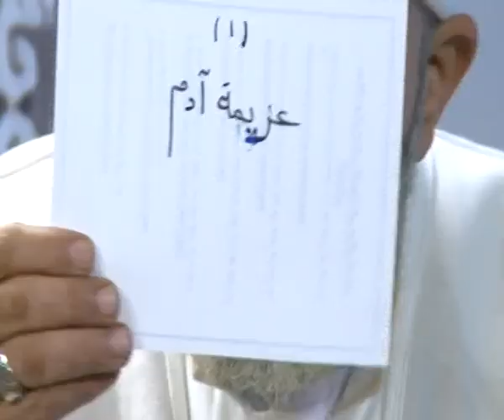ماذا فعل الله بسيدنا آدم عليه اسلم عندما نسي المطلوب منه ؟ فيديو قمة في الروعة